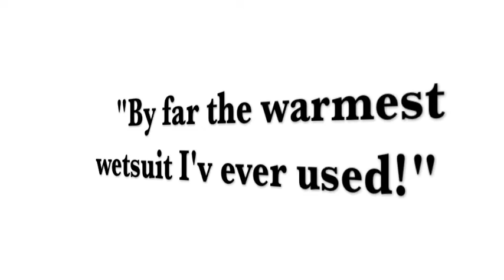Surfing Oregon Coast & River Surfing Idaho River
Promo Video for a wetsuit brand.